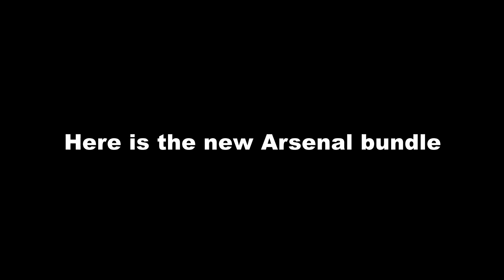NEW BUNDLE LEAK IN ARSENAL! (Roblox Arsenal)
In this video, I will show you new bundle in Arsenal. (Roblox Arsenal)